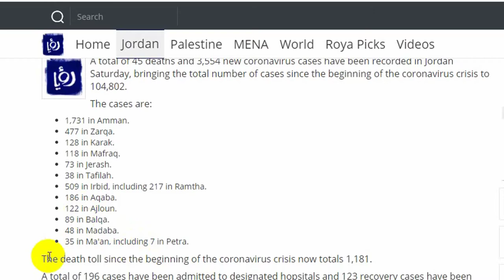Covid 19 Update In Jordan 08/11/2020